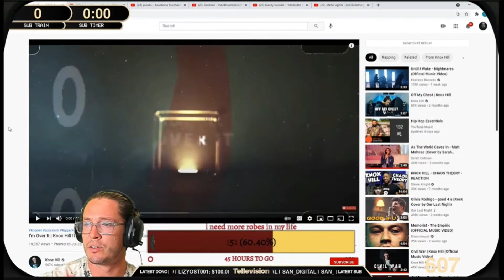Knox Hill - Over It Reaction by Telle Smith (The Word Alive)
Telle reacts to unsigned bands on Music Monday on his Twitch stream.
 (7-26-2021)  All songs were submitted by members of Telle's Twitch and Discord. To request a song, join his discord.